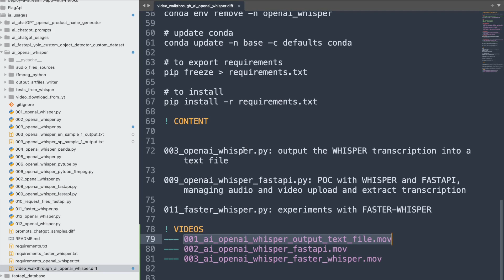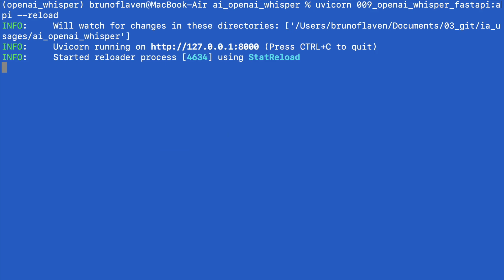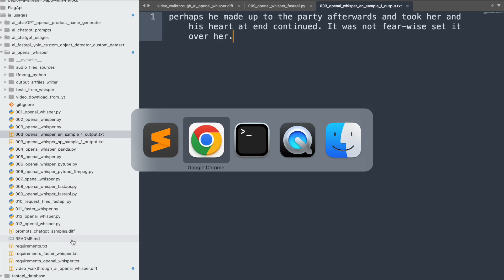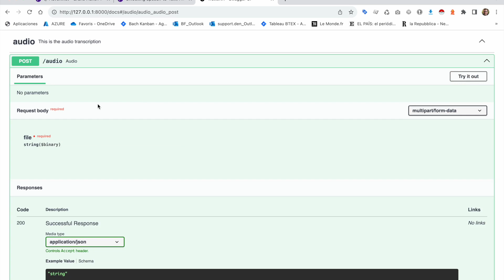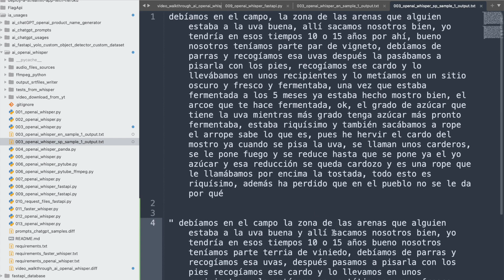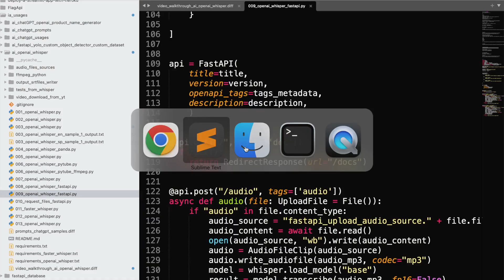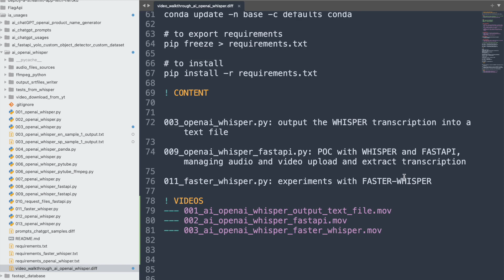Using whisper & fastapi : Creating a multilingual Audio api with whisper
- ABSTRACT
This video is part of a post "Unlocking Speech-to-Text: Harnessing the Power of the OpenAI Whisper API with FastAPI Integration."

This file "009_openai_whisper_fastapi.py" is POC with WHISPER and FASTAPI, managing audio and video upload and extract transcription.

- QUICK DESCRIPTION
OBJECTIVE: How to use OpenAI Whisper to explore audio (mp3) + a POC using Whisper into an API made with FastAPI.

OUPUT: Numerous examples from in different languages. Part of global exploration of IA usages

UDIENCE: Anyone who, produce audio and want to use OpenAI Whisper daily or through an API with FastAPI